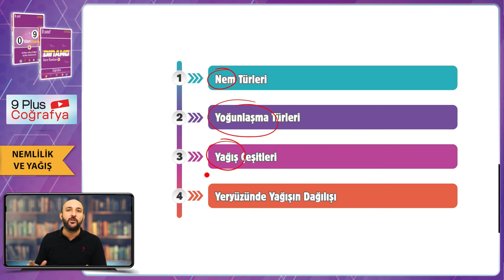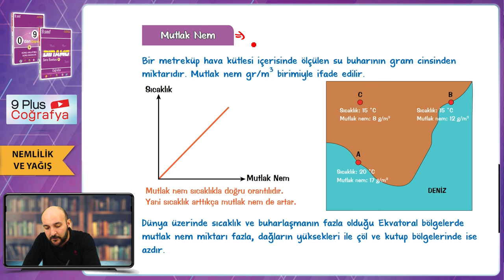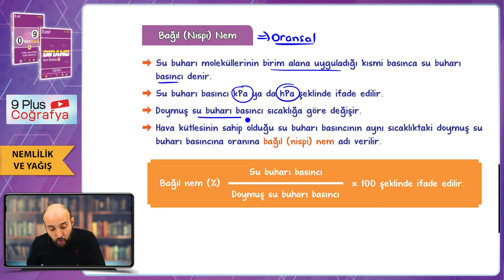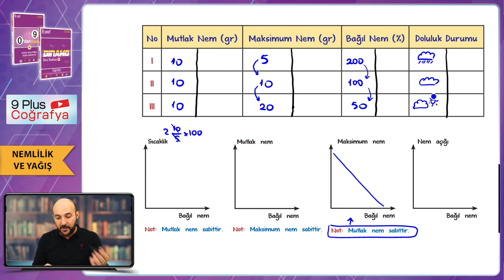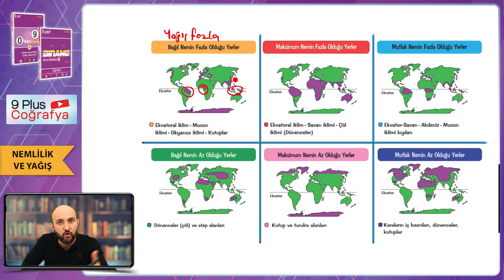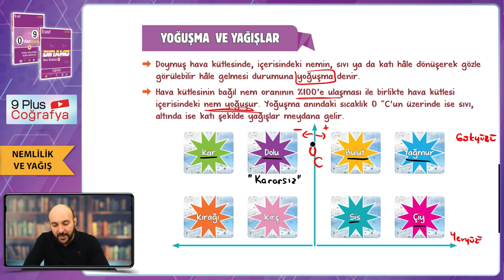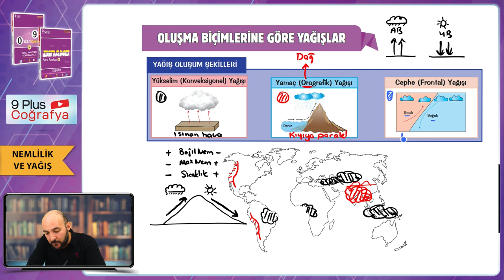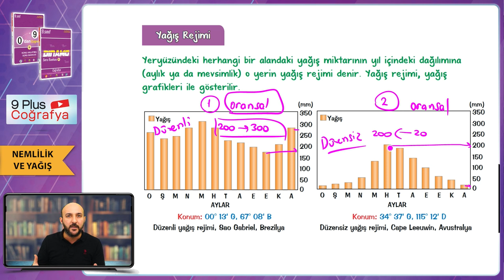İklim Elemanları (Nem ve Yağış) | 9.Sınıf Coğrafya #2024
Sene boyunca; konu anlatımları ve soru çözüm videolarıyla, tonguç yanında! Bu videoda Coğrafya dersinin "İklim Elemanları (Nem ve Yağış)" konusunu işliyoruz. Hazırsan öğrenme garantili videomuza başlıyoruz! 😎